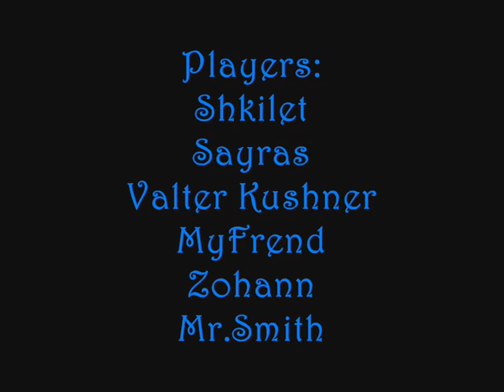Celebrating games.wmv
Games of NHL 2004 Flyermania Mod in New Year and Christmas